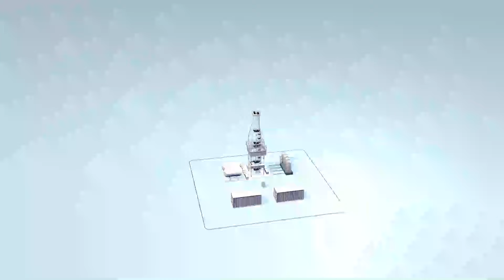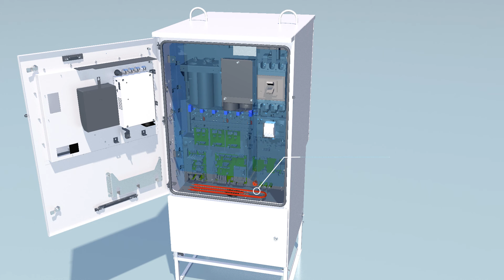Operación de equipos de producción de petróleo a temperaturas extremas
Los VSD con motor de imanes permanentes Triol AK06 se utilizan en diversas zonas climáticas, desde los desiertos del sur hasta la taiga del norte.
Los VSD de Triol tienen un grado de protección IP54, lo que le permite no detener la producción de petróleo en una tormenta de polvo o de nieve.